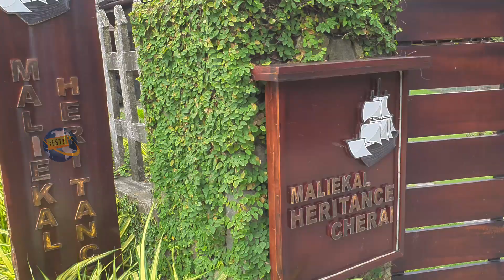കായലിന്റെയും കടലിന്റെയും ഇടയിൽ ഒരു രാത്രി | A night in between Middle of lake & Sea | Cherai Kerala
കായലിന്റെയും കടലിന്റെയും ഇടയിൽ ഒരു രാത്രി | A night in between Middle of lake & Sea | Cherai Kerala  @ Maliekal Heritance Beach & Lake Resort Cherai